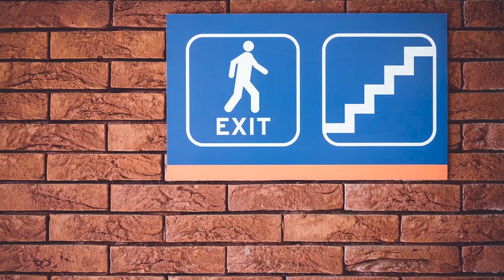Public Restroom Escape - DEFEND YOURSELF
Safe Sensei
The Safe Sensei Project was made to teach anyone and everyone not only how to escape a potentially violent situation but also how to fight your way out of a fight. Bad people teach bad self-defense and martial arts that do not work every day in your-town USA and across the world.

Don't get me wrong as I am not hating on other martial arts rather bringing into the light that anyone that states that their art is the only or the best - is not telling the truth.

Although having boxing, kick boxing and grappling or jujitsu skills are very important, non of them are the "END ALL" to self defense. First, learning when to raise you awareness level in a potentially dangerous situation, avoiding any threat and going around potential trouble can and does prevent violence from happening to you, but only if you are trained to "snap" into a defensive mental posture. Punching, Kicking with power accurately is paramount to successful fighting however very few systems or instructors teach life saving footwork. There are ways to step away from trouble that are simple and extremely effective at keeping you at a safe distance from any would-be attacker. Samples of this footwork and other simple tricks that will get you out of trouble are available on this YouTube channel. For the most organized and simple approach to handling a bully, ESCAPING domestic violence and how to beat an attacker with a plan that was well thought out long before the attack happens increases your chances of surviving any of these kinds of assault. For the most serious people visit us at SAFESENSEI.COM and enroll in any of our award winning courses. If this sounds like you, contact the Safe Sensei himself to get immediate help if you are in need of help RIGHT NOW!